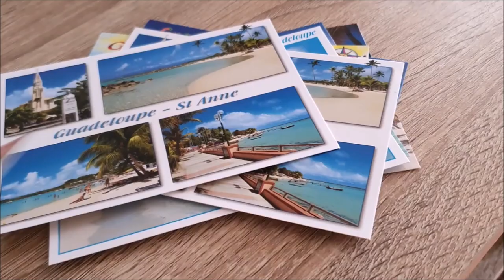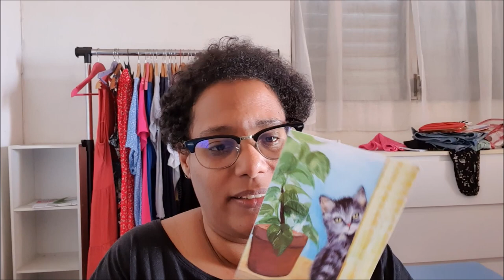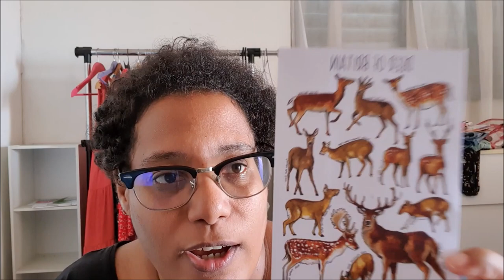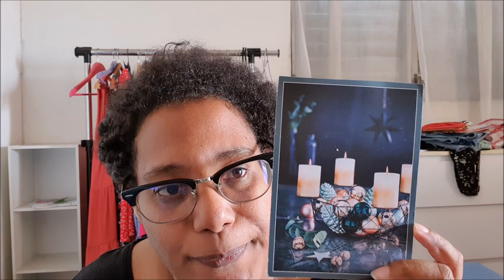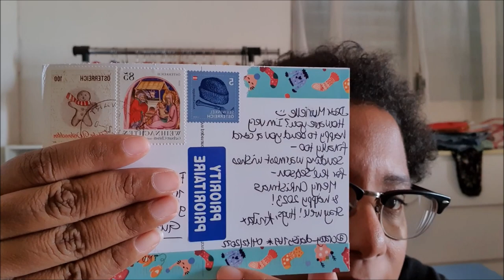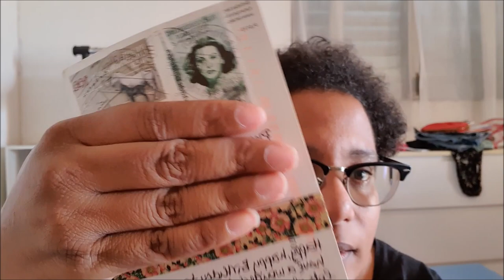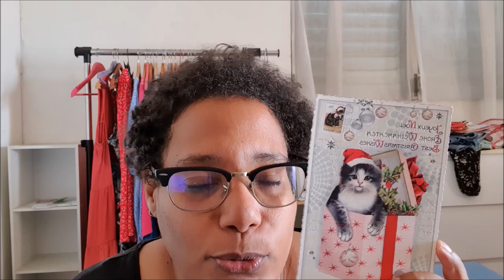[UPDATE POSTCROSSING N°42] INCOMINGS POSTCARDS NOVEMBER / DECEMBER 2022 | Murielle Life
Hello everyone!

It's the end of the year and I received this last 2 months a lot of postcards so I hope you like this video. ! Thank you for your support on my youtube channel and i wish you again a Happy New Year...!
Happy postcrossing eveyone!

Bye!